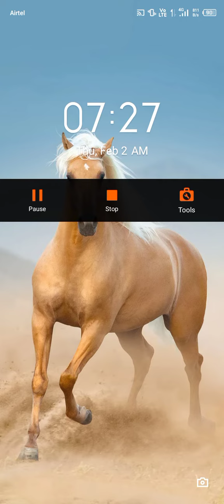Tom 2 game girls very beautiful ❤️☀️ Tomame full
Hello friend!

Try now!